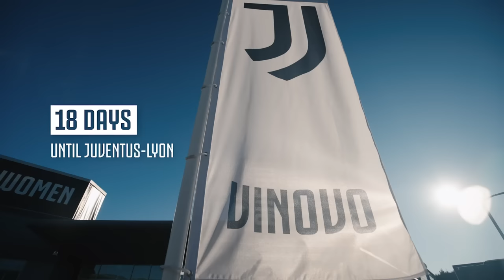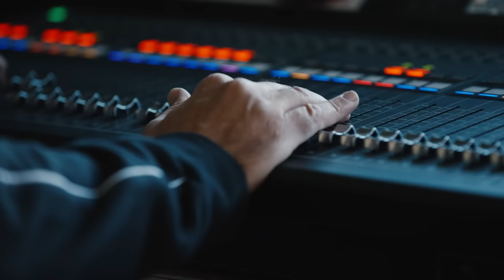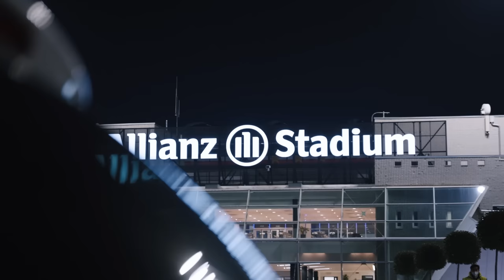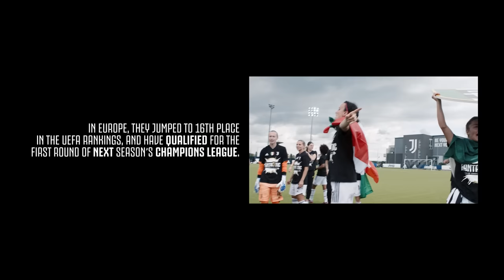Chasing The Dream | Juventus Women’s UWCL adventure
Follow the Bianconere on this year’s incredible UEFA Women’s Champions League campaign where Juventus Women reached the quarter-finals stage.